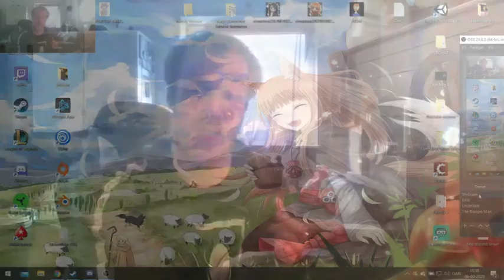I got some great news!